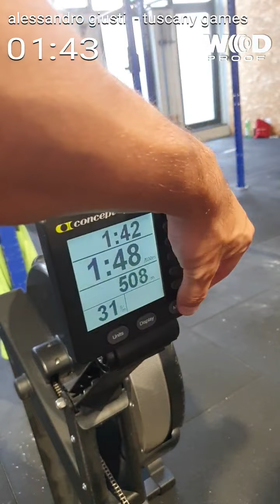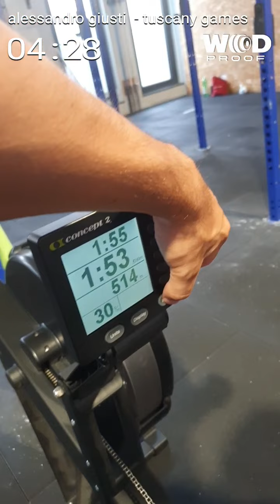Tuscany games alessandro giusti wod 1 experience